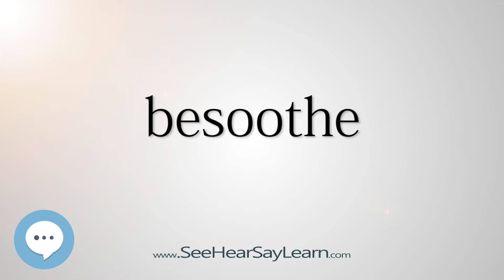besoothe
This video is about "besoothe".